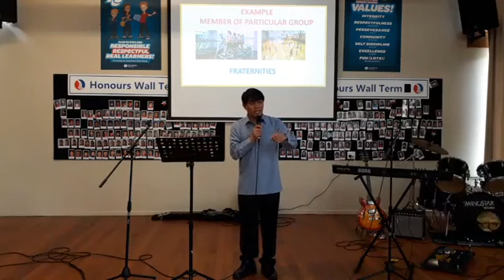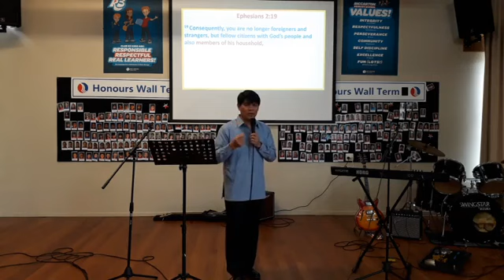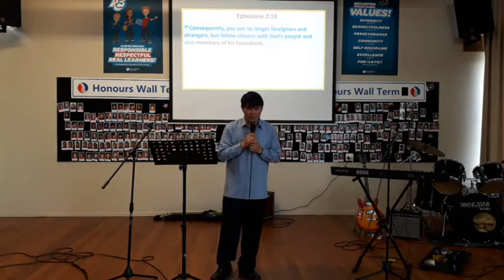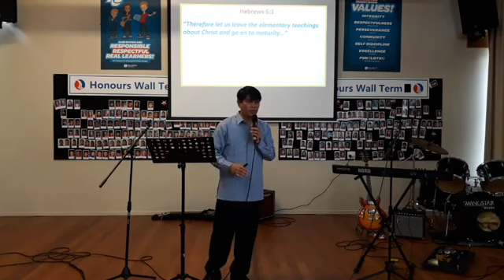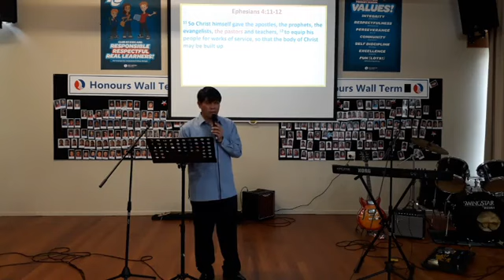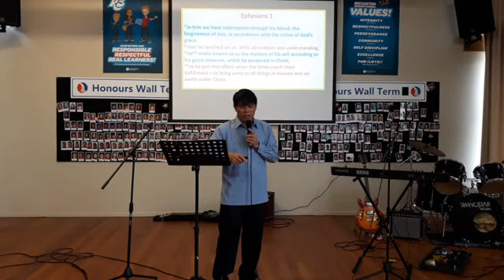The Importance of Church Members by Pastor Ferdie Reyllo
Pastor Ferdie delivered the message and gave 4 reasons when there is no church members as follows; 1. Without church members, there is no church. 2.Without church members, we cannot spread the Word of God, 3. Without church members, there is no Pastor, 4. Without church members, there is no existence of God.